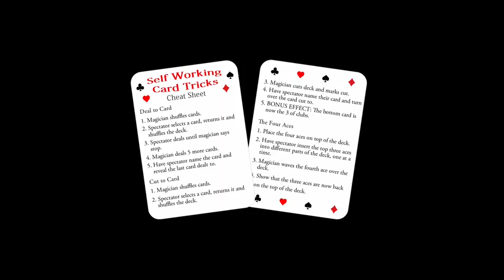Saturn Magic - Self Starter by Paul Carnazzo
to purchase this item or view our fantastic range of other magic products